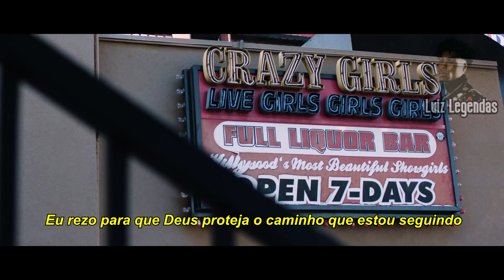Yungeen Ace ft. NBA YoungBoy - Wanted (LEGENDADO)